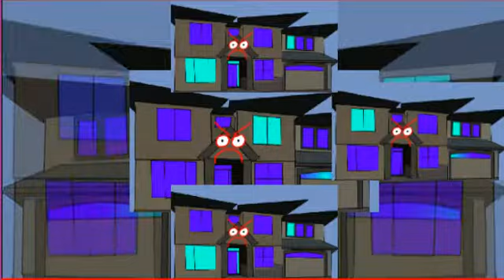YTPMV Lee Cloudy Slow mode!